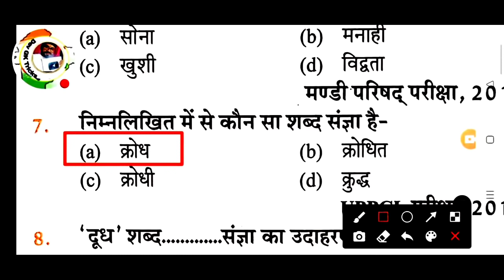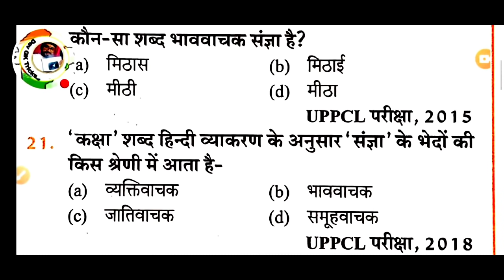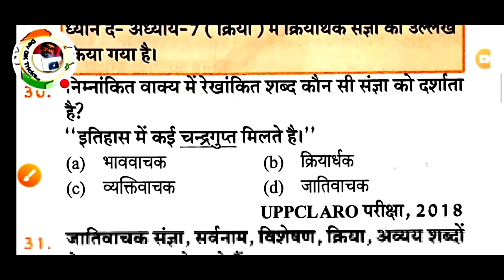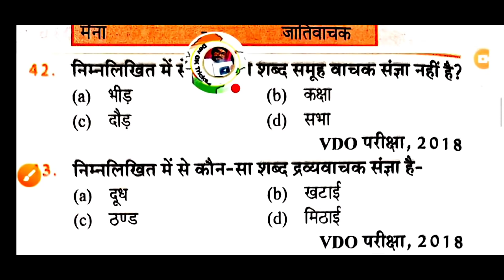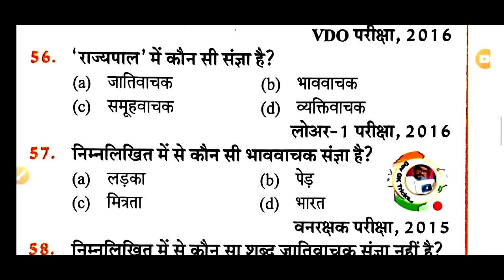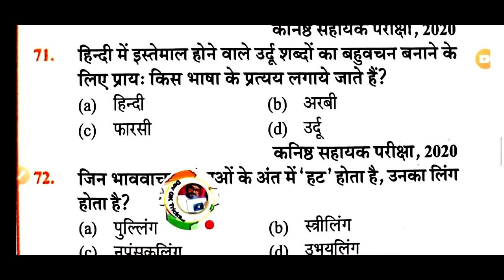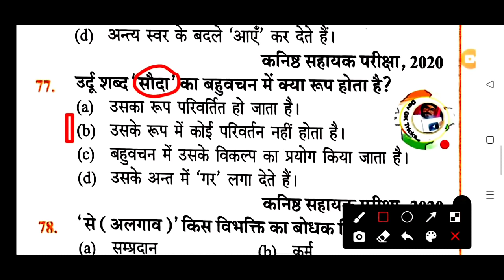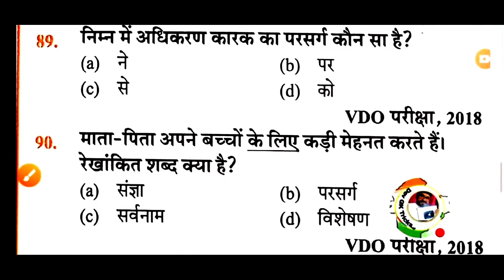UPSSSC EXAM!हिंदी LIVE TEST🔴👉{885}HINDI TEST,GD,लेखपाल,UPSI,RO/ARO,फारेस्ट,UPTET,CTET,पुलिस, हिंदी